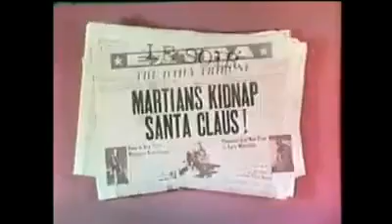Harrison Laine - Santa Claus Conquers The Martians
A review of the worst Christmas movie of all time.